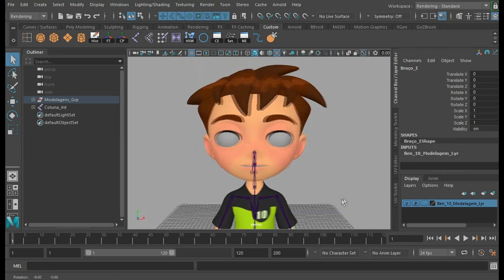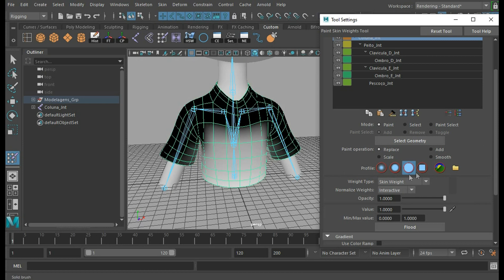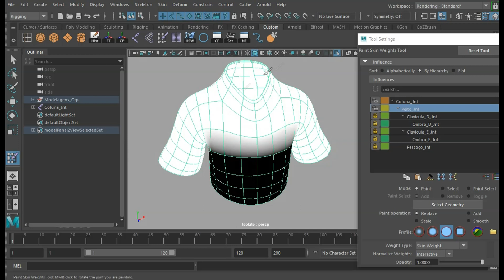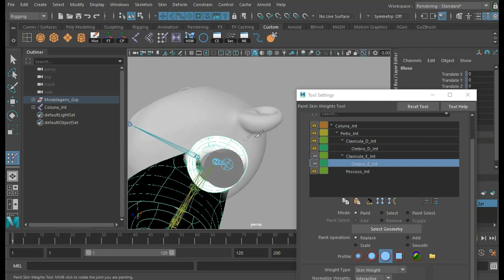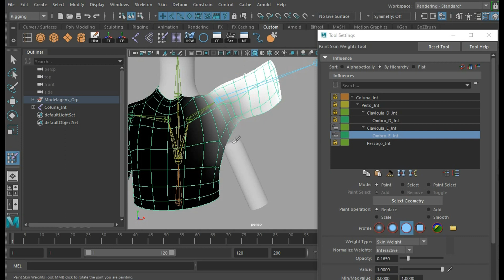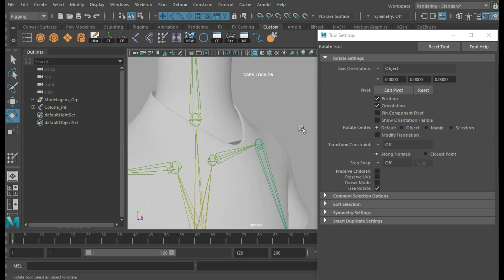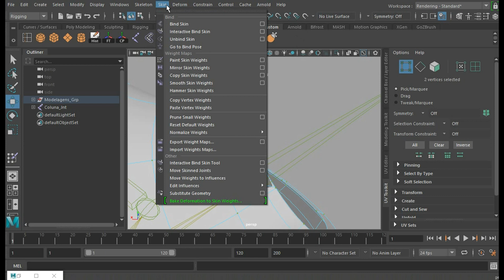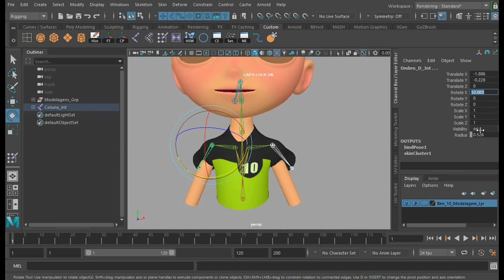Retopologia e Animação Facial com Zbrush e Maya!!Pt-9_Skining Bones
Damos Início ao skin do nosso Ben 10.
Com uma dica top de skin!!